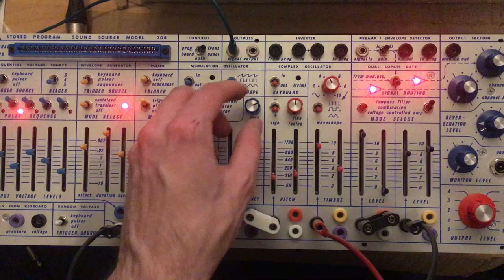Pre calibrated wEasel fun times - Portabellabz 208p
After all functions appeared to work, I decided to solder all the sockets and have some moderately musical fun before I finally start proper calibration. There is something really refreshing about 5 note sequences.

Delays courtesy of a pair of Roland SDE3000.